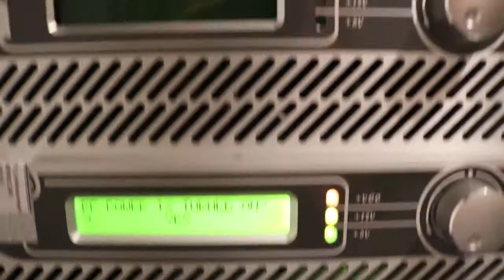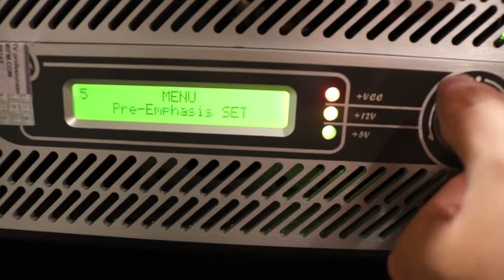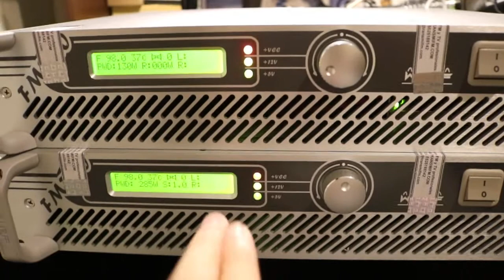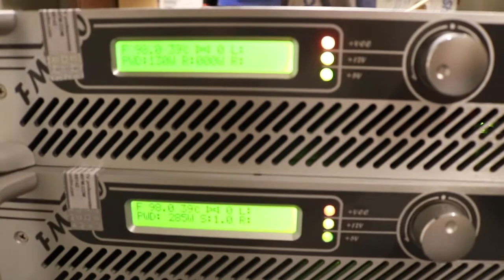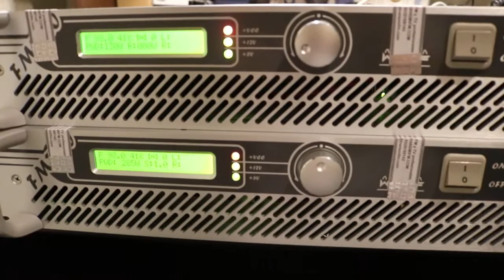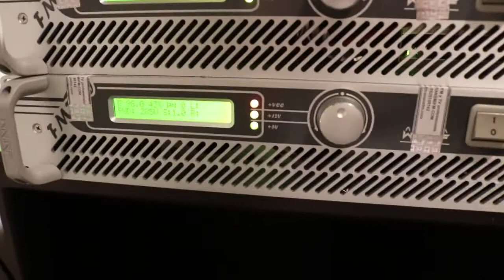Dos transmisores TRANSMIFM listos para entregar. Pruebas en laboratorio.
Nuevamente  les mostramos  dos equipos  listos para entregar. Gracias a su confianza dos nuevos  proyectos  FM inician.